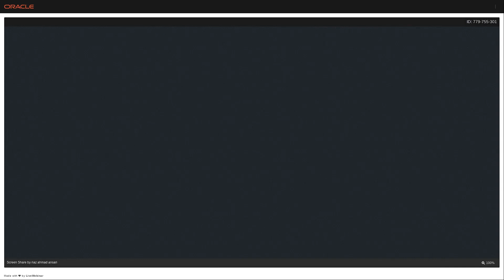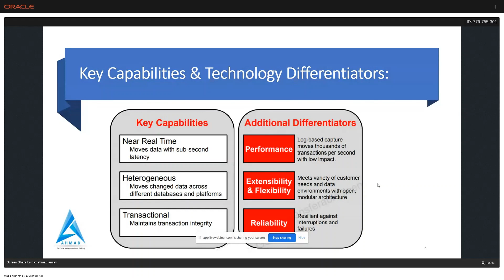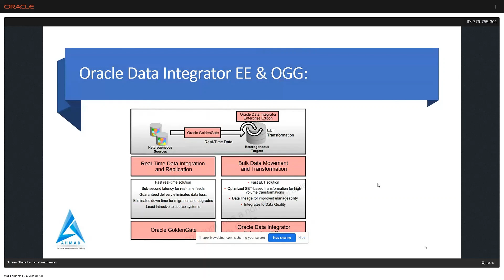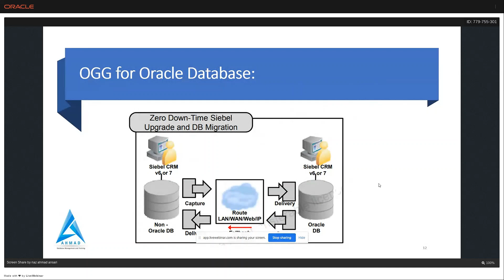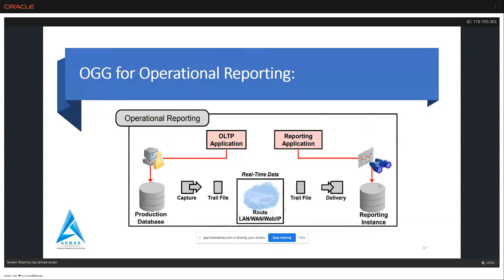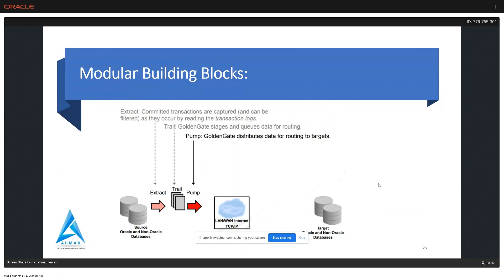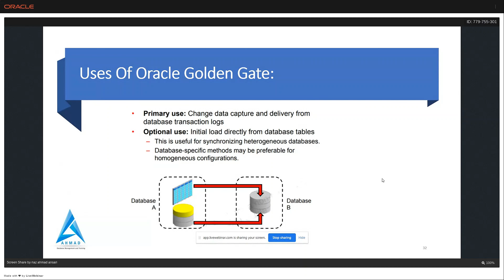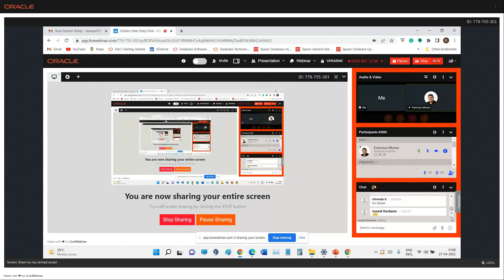Golden Gate Deep Dive by Riaz Ahmad Ansari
I will  tell about the architecture of golden gate and journey from 11g to 21c